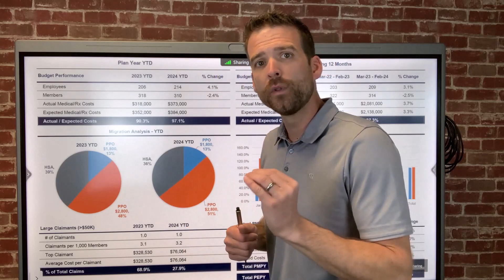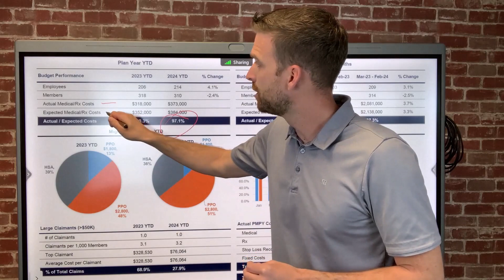The number 1 statistic you should know about your health insurance plan